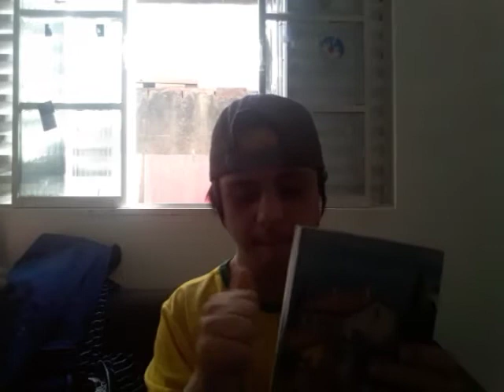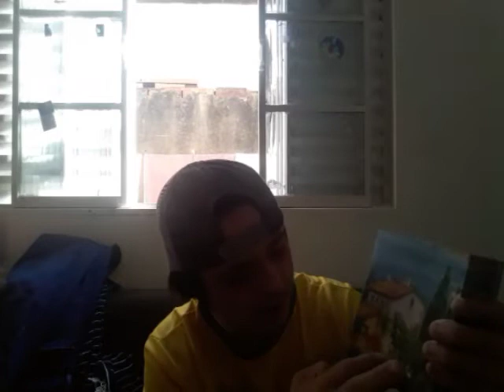vlog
inscrever do meu canal like 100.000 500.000 milhões de insritos e compartilhar 10:00 da amanhã 10:00 da noite